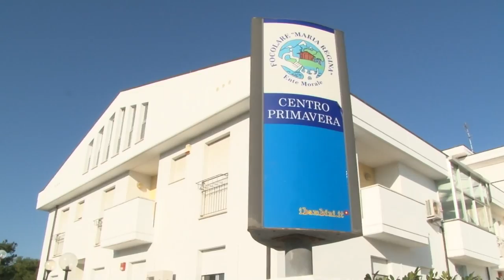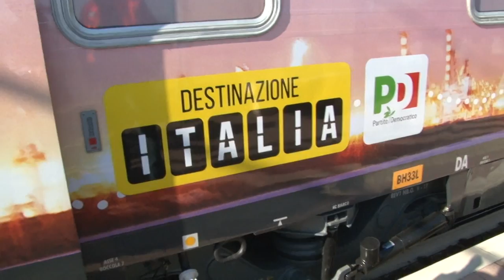Renzi in Abruzzo. Prima tappa Scerne di Pineto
Il segretario del Pd, Matteo Renzi, è arrivato nella nostra regione per lanciare la campagna elettorale in vista delle elezioni politiche 2018. 4 le tappe in Abruzzo. Pescara, Ortucchio e San Salvo, nel pomeriggio, mentre questa mattina è stato a Scerne di Pineto in visita ai bambini e agli operatori della Casa Famiglia Madre Ester.